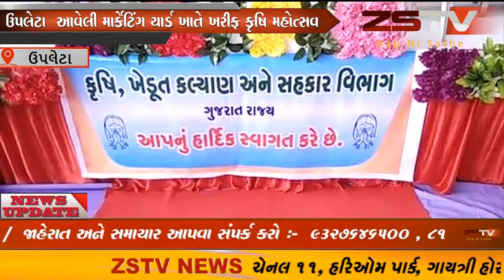ઉપલેટા આવેલી માર્કેટિંગ યાર્ડ ખાતે ખરીફ કૃષિ મહોત્સવ 2019 યોજાયો. ZSTVNEWS//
ઉપલેટા  આવેલી માર્કેટિંગ યાર્ડ ખાતે ખરીફ કૃષિ મહોત્સવ 2019  યોજાયો.